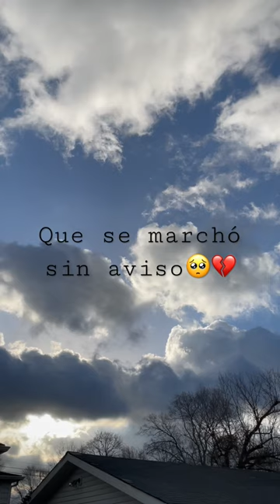❣️Óyeme❣️ / Mónica Naranjo